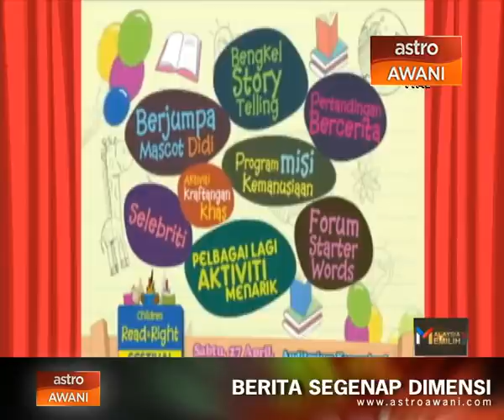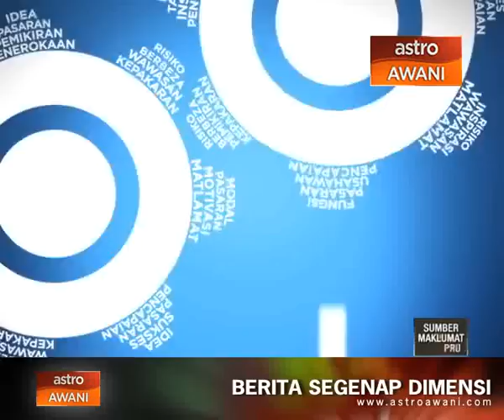Meneroka sains bersama Didi & kawan-kawan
Bersaing dalam industri animasi 3D tempatan kini memerlukan strategi. Pembangun animasi 3D tempatan kini semakin matang dan produk Malaysia telah mula di iktiraf dunia. Ini dibuktikan dengan kemunculan animasi seperti Upin Ipin dan Boboiboy yang IP mereka  turut dibeli oleh Disney Channel. Tidak mahu bersaing dalam industri hiburan semata-mata, DD Animation Bisnes Alternatif Episod 354: Studio milik anak tempatan memilih untuk menerokai cabang Edutainment dan mempertaruhkan produk mereka 'Didi' si ayam katik. Apa sebenarnya strategi dalam memasarkan IP mereka 'Didi The Science Explorer' ini? Hos Nurulhana Ismail menemubual pembangun animasi ini.